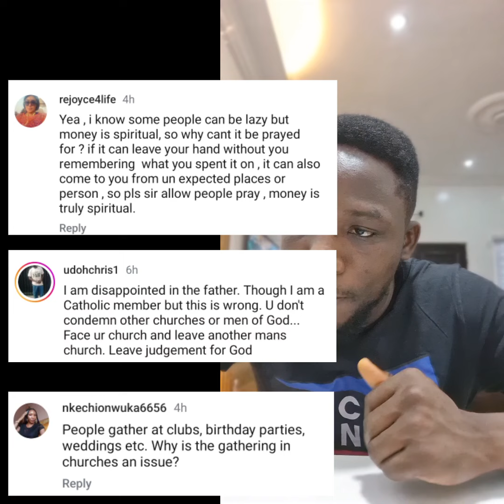If you use any of the Nigerian banks and you need money urgently, then you need to see this